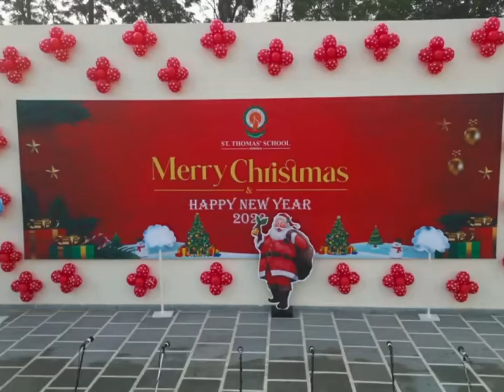youtube# St' Thomas School